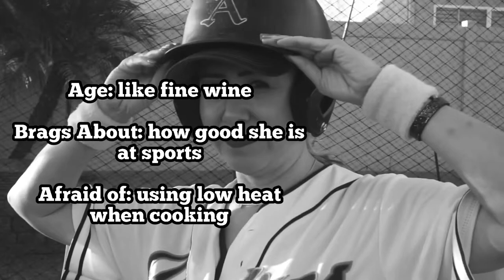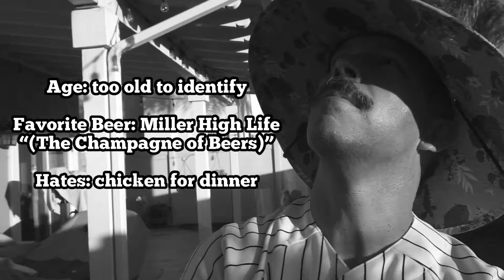*Fernando Tatis’ Bat Flip is better than Jose Bautista’s* Batting Practice with the Perazas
You don’t realize how unathletic you look until you re-watch your swing while editing for hours on end. Wait 'til you watch our mom and dad...that’s horrific.

Jose Bautista has the most epic bat flip in MLB history. Watch our dad do his best impression.

Joe Girardi will soon be a Yankees legend. Does our dad look like him?